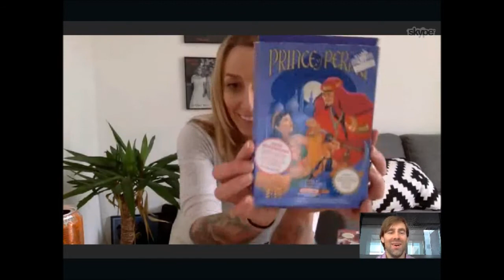Entrevista - Christina “Stinella” Schrøder e PixelTV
NOTA: infelizmente parece que a legenda automática do Youtube está com problemas. Mas está tranquilo de entender a entrevista.

Conversamos com Stinella, essa dinamarquesa muito divertida, gamer, apresentadora da Pixel TV e que adora tatuagens e sua cachorrinha Mimi.
Em nosso blog você encontra a matéria mais detalhada do assunto.